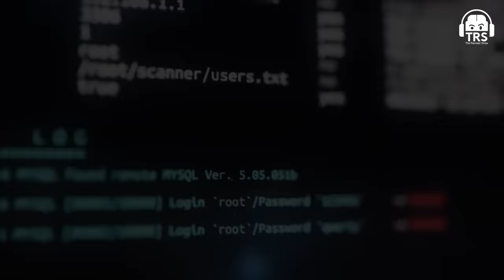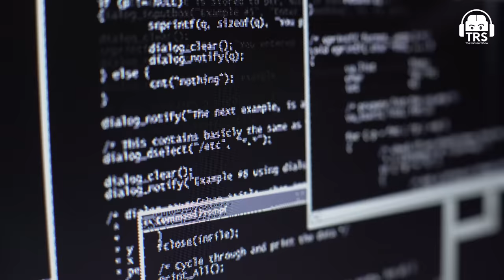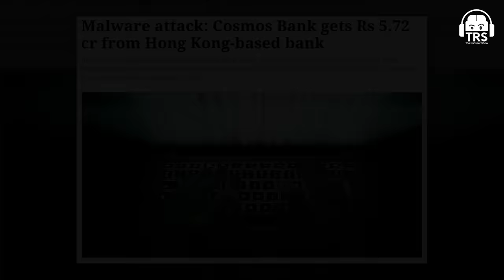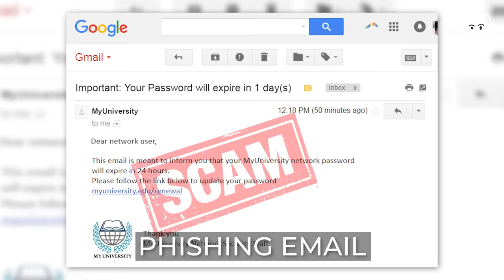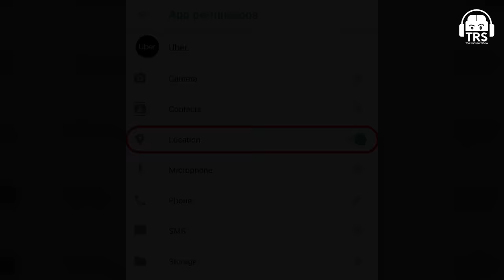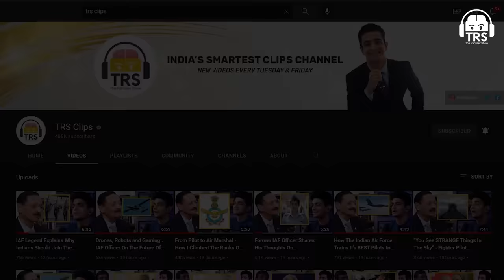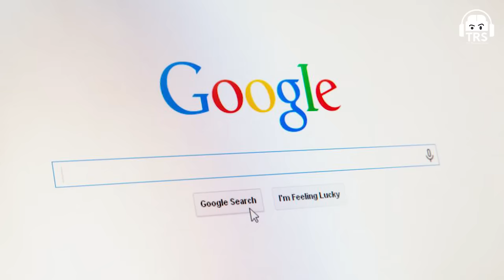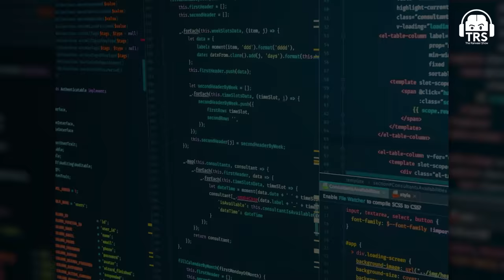Your Phones/Computers Are Hacked - Saket Modi On Cyber Crime | The Ranveer Show 167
Follow Saket Modis Social Media Handles:-

Today on the show, we have with us World's No.1 Hacking expert Saket Modi. He is the co-founder and CEO of Safe Security, an information security company involved with securing government and corporate web services. From being an engineer to now helping tech startups of the Silicon Valley with their cyber security processes to even helping the Indian Government. It was an absolute pleasure to have him on the show.

"Everything on the internet is already hacked." ~ Saket Modi

How to safeguard your online identity? Why Is Two-Factor Authentication Considered 90% Safe?
How To Keep Yourself Safe Online? How To Not Get Scammed By Online Frauds? All this and more in this very special episode.

This was one of the freshest conversations we've had on The Ranveer Show. From the dangers of technology to the dark web, this episode has covered it all. Enjoy yourselves.

Mindf*cking Truth About YOUR Internet - Hacker Saket Modi On Cyber Crime & Privacy.

0:00 - Introduction
1:34 - His live television story?
6:50 - Scary thing about technology
14:18 - School hacking story
19:25 - Basic principles of technology
22:46 - Future Of technology
28:40 - Meaning of a hacker in geopolitics
38:35 - How does ransomware work?
52:18 - What can a hacker do?
1:01:50 - Cyberwarfare
1:08:10 - Jeff Bezos's hacked
1:13:57 - The Dark Web
1:23:07 - How to be a part of a dark web?
1:25:00 - World of cyber security
1:26:10 - Twitter-verse round
1:37:05 - Last thoughts
1:38:51 - End of the podcast